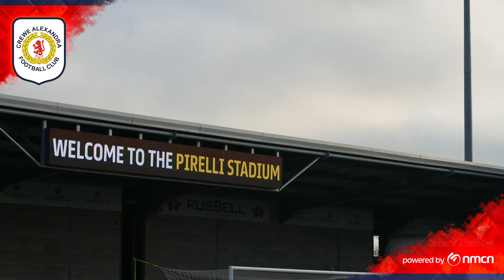ALL ACCESS ALEX | Burton Away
The latest episode of All Access Alex is now live from behind the scenes at the Pirelli Stadium where Crewe Alexandra drew 1-1 with Burton Albion.